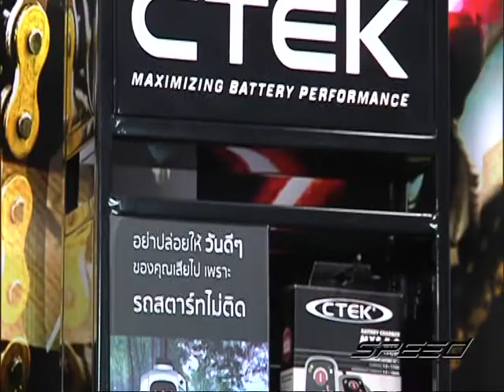Speed Rider OA 15 05 2017 B5